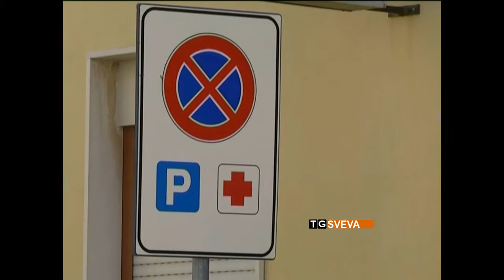Ruvo | Casa di riposo Maddalena Spada: accordo raggiunto tra Comune e lavoratori Ruvo Servizi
Accordo raggiunto tra il comune e i lavoratori della Ruvo Servizi impegnati presso la casa di riposo Maddalena Spada: l'amministrazione comunale si impegnerà a garantire il futuro occupazionale delle maestranze e il loro inquadramento professionale alla riapertura della struttura.